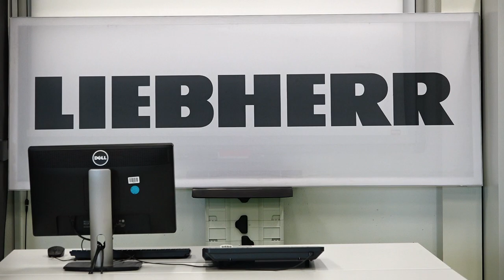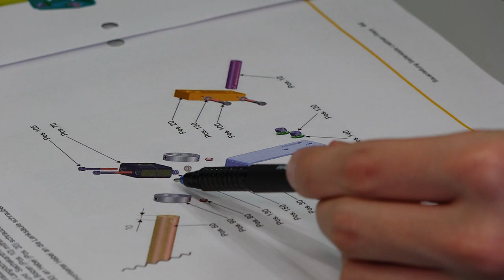Liebherr - Das Liebherr-Race 2017: Die Idee dahinter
Begeisterung für Technik – das ist die Idee hinter dem Liebherr-Race. Seit dem Sommer 2015 plante und organisierte Liebherr zusammen mit 14 Schulen das Event in Kempten. In mehreren Arbeitsschritten konstruierten insgesamt 300 Schülerinnen und Schüler mit Unterstützung von Liebherr-Auszubildenden renntaugliche Seifenkisten. Wir haben zwei Liebherr-Auszubildende bei der Planung der Bausätze begleitet.